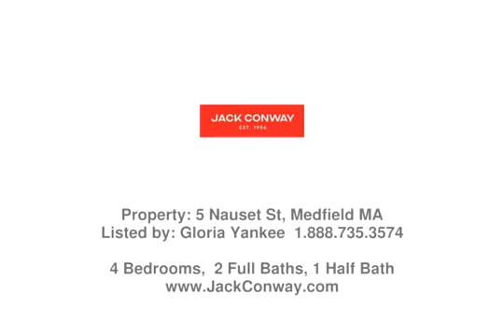Real estate in Medfield - Single Family property - Listed by Gloria Yankee , Jack Conway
Price: $863,000

Stately 8 room,4 bedroom, 2.5 baths framed by lush landscaping.  A welcoming foyer opens to a traditional floor plan providing front to back fireplaced living room and a large sunfilled dining room. Generous kitchen with plenty of space, preferred gas cooking and solid surface counters opening to large family room with wood burning fireplace. C/A,W/D, plus cozy screened porch. This home on nearly 2 acres offers access to walking trails in conservation area and it is just minutes to the train. This warm and inviting house would be the perfect place to call home for many years to come .